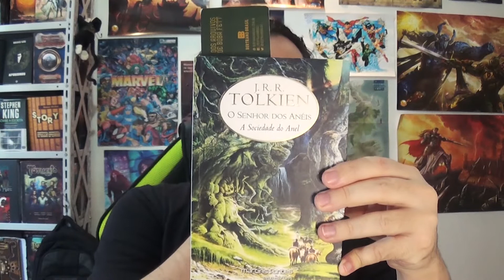Escrita Criativa de J R R Tolkien EP 9 - 366 Dias de Escrita EP 364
Quer desbloquear todo o seu potencial de escritor ou escritora e conquistar seu sonho de ter seu livro publicado e de conquistar leitores pelo Brasil inteiro!? Então clica aqui e conheça a Escrita Épica

J R R Tolkien é um dos melhores escritores de todos os tempos e O Senhor dos Anéis - A Sociedade do Anel é uma obra-prima, por isso criei essa série de vídeos analisando a escrita criativa do mestre em detalhes.

No vídeo de hoje, eu analiso como J R R Tolkien desenvolve personagens, cenários e enredo no capítulo No Pônei Saltitante.

Seja você fã de J R R Tolkien e de O Senhor dos Anéis - A Sociedade do Anel ou escritor ou escritora em busca de melhorar sua escrita criativa, essa análise vai ser enriquecedora para você!

Se você achar que essa análise de O Senhor dos Anéis - A Sociedade do Anel foi relevante e enriquecedor, por favor deixe o like, compartilhe com alguém que poderia ser interessar também e não se esqueça de se inscrever no canal e ativar o sininho.

Quem diabos é Bernardo Stamato? Um prazer,  eu sou Bernardo, esse doido tagarelando todo dia aqui nesse canal! Todo dia mesmo, o conteúdo é diário! Enfim, permita-me me apresentar!

Tudo começou quando participei do concurso cultural “Eu, Criatura” e fiquei em primeiro lugar. Desde então, escrevi contos, críticas literárias, textos diversos para sites como Mundo Epic e Filmes & Games e para o site e canal Ei Nerd e fundei os Mochileiros do Multiverso no Instagram e aqui no YouTube, alcançando mais de 16 mil escritores e escritoras de todo o Brasil.

Tenho dois livros de fantasia medieval / sombria publicados e atualmente estou escrevendo um horror psicológico. Também envio contos e dicas de escrita exclusivos e gratuitos via email, se quiser receber também, entra em contato comigo pelo direct do Instagram.

Enfim, é um prazer conhecê-lo ou conhecê-la. ;)

Para melhorar ainda mais sua carreira de escritor ou escritora, se inscreva na lista de e-mail para receber dicas de escrita criativa e mercado editorial toda semana (não esquece de conferir a caixa de spam):